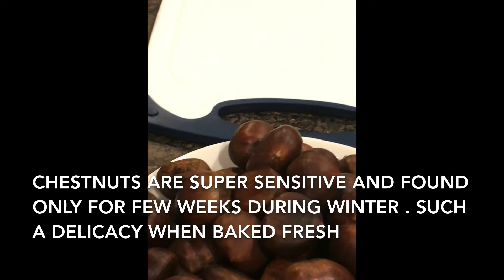How to Bake Winter Chestnuts for Guilt Free Snacking. Happy New Years!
We will be back in the new year!